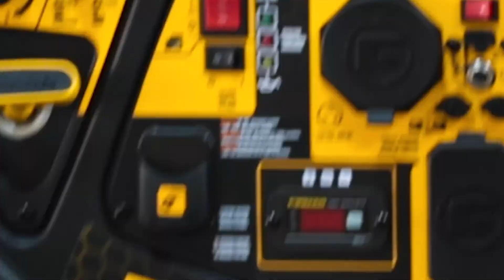Inverters + Performance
FIRMAN POWER EQUIPMENT

We look forward to providing the best in quality generators that offer the reliability and mobility that you desire! Welcome to the family.